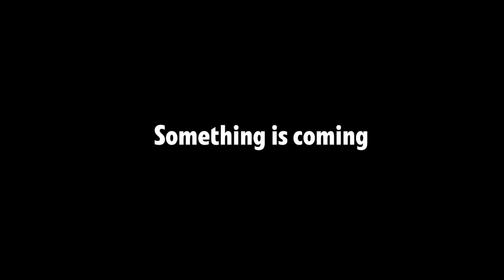Shhhhhh!!!!!! CSEA IS UP TO SOMETHING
After a break of 4 years we're finally going to witness this massive 3 days and 3 nights Techno-Cultural Fest, organized by the esteemed Department of Computer Science Engineering and Applications at the Indira Gandhi Institute of Technology, Sarang, an Autonomous Institute under the Government of Odisha. Our department is proud to announce the forthcoming edition of "TECHNOVATION 5.0," a dynamic and innovative Techno-Cultural Fest scheduled to take place from March 22th to March24th, 2024.
The fest of the year promises an exhilarating array of activities, including cutting-edge tech events, captivating fun events, inspiring pro shows, and enriching workshops led by distinguished figures from leading industries, academic institutions, and research organizations. .
 We would be honored to extend a warm invitation to all of you .
Regards
Team Technovation